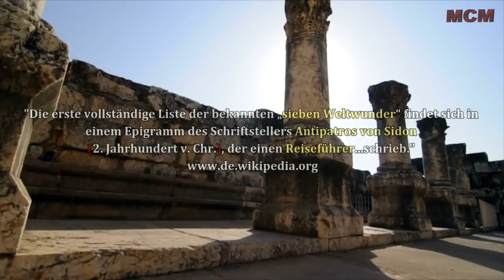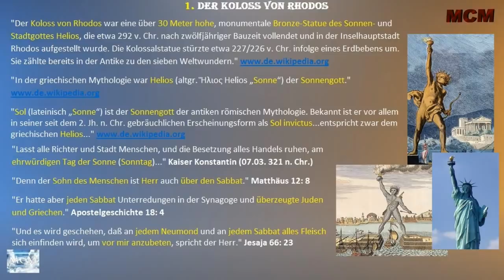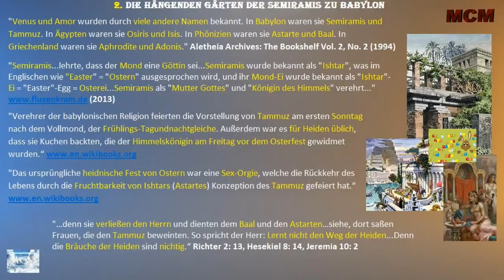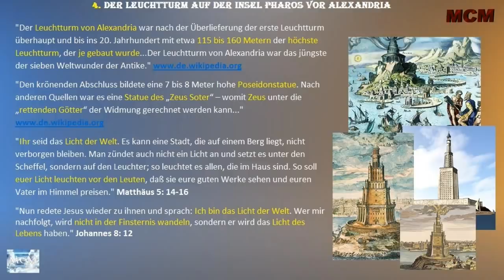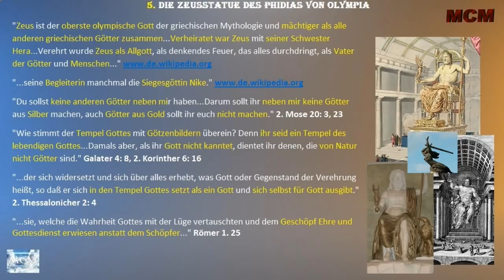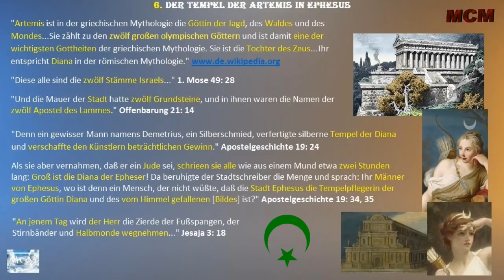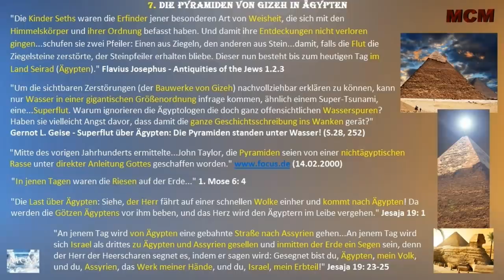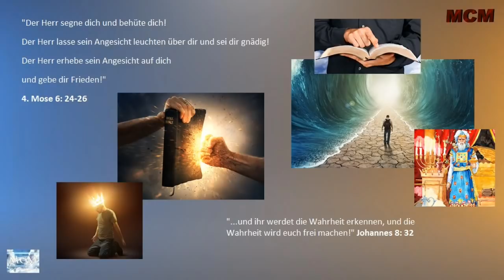Falsche Götter ➤ Die 7 Weltwunder aus Sicht der Bibel